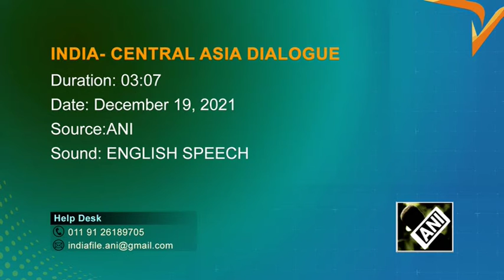Afghanistan in focus at India-Central Asia Dialogue